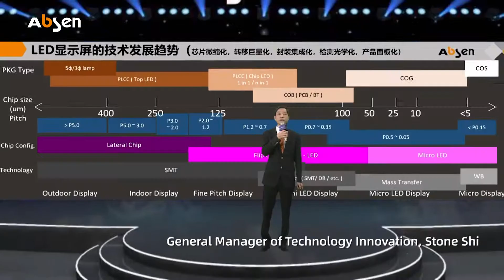Absen's first virtual annual meeting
On January 5th 2021, Absen held its annual meeting themed ‘Momentum’, its first virtual yearly meeting, which shows how the leading LED manufacturer rises to challenges in the ‘New Normal’ era.
As an integrated supplier and service provider of LED displays, Absen( stock code:300389) offer products that are well-received and of exceptional quality. In fact, having been in the industry for 19 years, we've finished over 30,000 projects in more than 120 countries and regions.